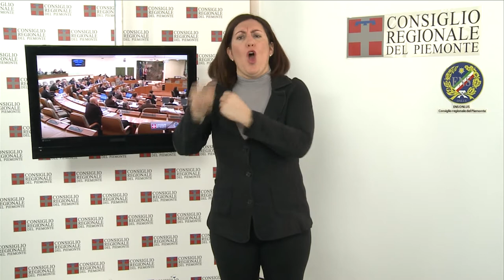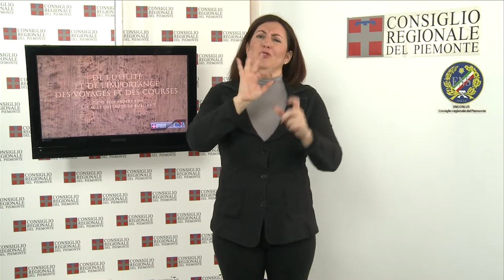CRP-Tg LIS n.36 - dicembre 2012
La seduta del 4 dicembre
Il Consiglio regionale ha approvato vari ordini del giorno, rispettivamente su solidarietà alle Forze di Polizia, sostegno delle persone in stato vegetativo, abilitazione della laurea magistrale per i concorso per insegnanti, contro i segni di antisemitismo nel vercellese e contro la chiusura dell'Ilva di Novi Ligure. Nel pomeriggio, dopo gli ultimi interventi generali sulla delibera per la razionalizzazione della spesa regionale, l'Assemblea ha svolto un ampio dibattito sulle comunicazioni del presidente della Giunta, Roberto Cota, sulla situazione politica.

Difensore civico in collegamento Skype
Il 5 dicembre si è svolto il primo collegamento in videoconferenza via Skype tra il Difensore civico, Antonio Caputo, e una utente. Il servizio è attualmente attivo presso gli Uffici relazioni con il pubblico della Regione di Alessandria, Cuneo e Verbania e verrà poi esteso a tutto il Piemonte. Grazie a questa tecnologia di comunicazione sarà sufficiente una telefonata per ottenere un colloquio, evitando trasferte e conseguenti costi e perdite di tempo.

Le spedizioni scientifiche ai tempi dei Savoia
Una sorta di Erasmus militare ante litteram. Potrebbe essere definito così il viaggio al centro del racconto De l'utilité et de l'importance des voyages dans son propre pays, scritto nel '700 da Spirito Benedetto Nicolis di Robilant e conservato all'Archivio di Stato. La ristampa integrale del volume è stata promossa dal Consiglio regionale, curata dall'Artistica editrice di Savigliano e presentata giovedì 6 dicembre a Palazzo Lascaris.

Nuove frontiere del lavoro
Al Centro Congressi della Regione Piemonte, il vicepresidente del Consiglio regionale, Roberto Placido, è intervenuto al convegno "Il mondo che cambia, le nuove frontiere del lavoro". È questo l'appuntamento annuale, rivolto agli studenti medi, promosso dal Comitato Resistenza e Costituzione e dal Comitato Resistenza Colle del Lys.

Corsisti Cif Oil a Palazzo Lascaris
Studiosi della green economy, provenienti da numerosi paesi, hanno visitato Palazzo Lascaris, sede del Consiglio regionale, accolti dal consigliere segretario Gianfranco Novero. Si tratta dei corsisti del Green jobs Learning Forum, del Centro internazionale di formazione dell'Organizzazione internazionale del lavoro (Cif-Oil).

Riconoscimento al Consiglio regionale
Il Consiglio regionale del Piemonte ha ricevuto a Genova il riconoscimento della Menzione d'onore nell'ambito del Premio Chiara Lubich per la fraternità. La cerimonia si è svolta a Palazzo Tursi, sede del Comune, inserita nella tre giorni di incontri su fraternità, città e politica. A rappresentare l'Assemblea legislativa piemontese sono stati i consiglieri Giampiero Leo e Rosa Anna Costa.